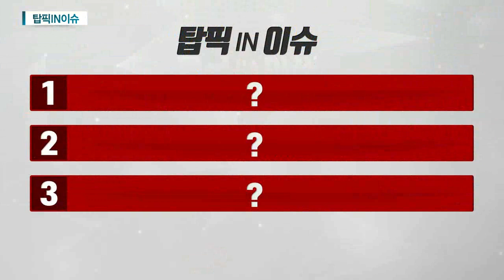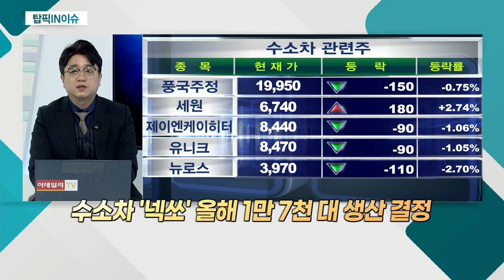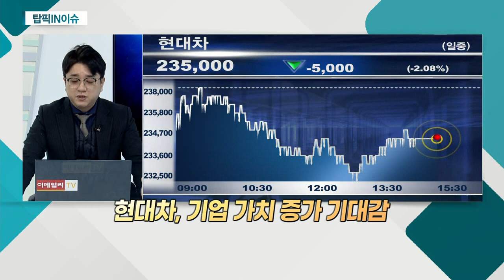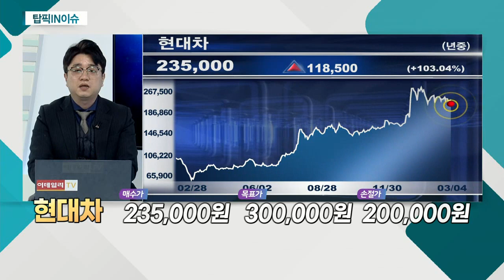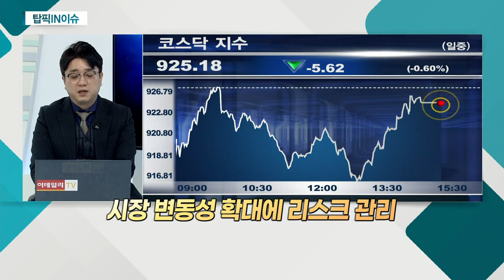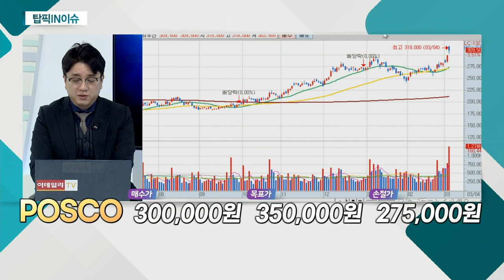소비자물가 1년ㆍ농축수산물 10년 만에 최고치... POSCO / 수소차 '넥쏘' 주문 쇄도… 생산 늘린다 / 증시 10조 빠지고 은행 30조 몰렸다_탑픽IN이슈 (20210304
1위. 증시 10조 빠지고 은행 30조 몰렸다
POSCO(005490)
- 환율 상승에 수익성 개선 기대
- 국제 원자재 가격 지속에 수혜

2위. 수소차 '넥쏘' 주문 쇄도… 생산 늘린다
현대차(005380)
- 수소차 '넥쏘' 올해 1만 7천 대 생산 결정
- 수소차 '넥쏘' 생산량, 전년비 3배 증가
- 기업 가치 증가 기대감

3위. 소비자물가 1년ㆍ농축수산물 10년 만에 최고치
- 시장 내 금리 상승 가능성 대두
- 수급 개선세 뚜렷
- 주가 반등 기대감